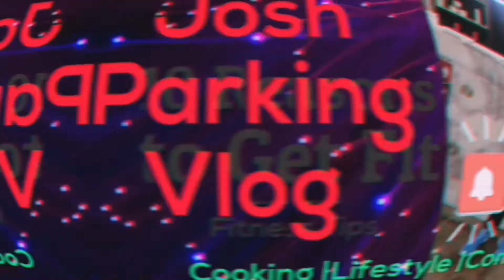The Lockdown Haircut 2.0 Edition (Charlotte Version)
my Music Credit to
Musician :IIya Truhanov
URL :https:Icons8.com/music /
And also thank you JLo to my new summer hairstyle
Always spread good vibes too all and God bless